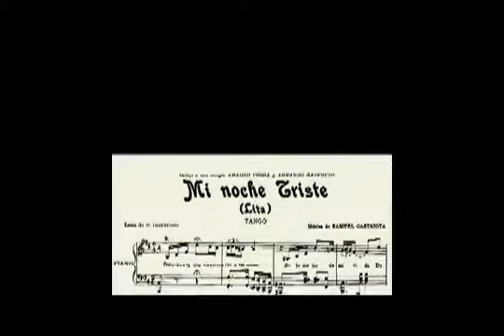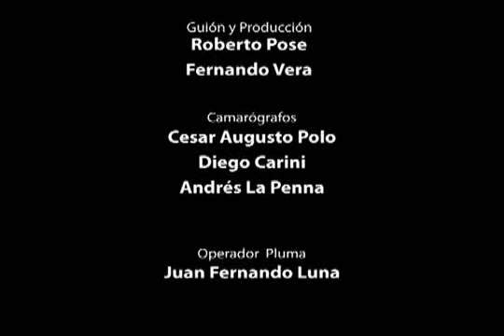La historia del tango 360p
Documental sobre los orígenes y posterior historia de nuestra música popular ciudadana-porteña.